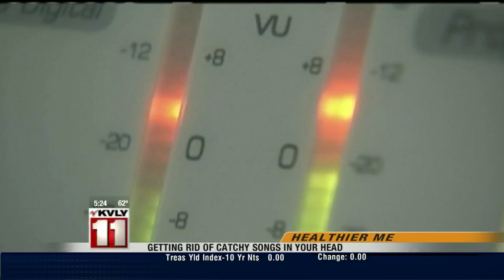5:00pm News May 13-Part 3